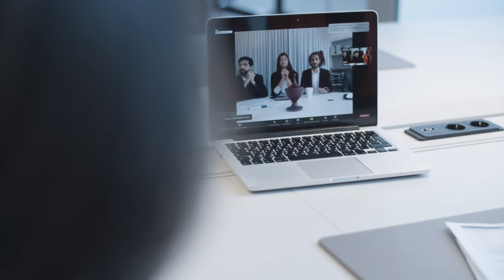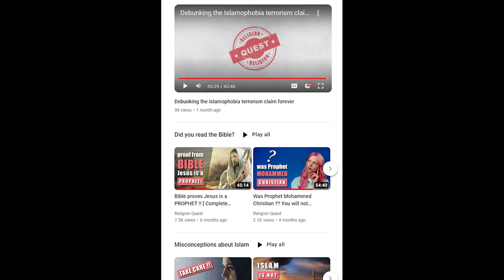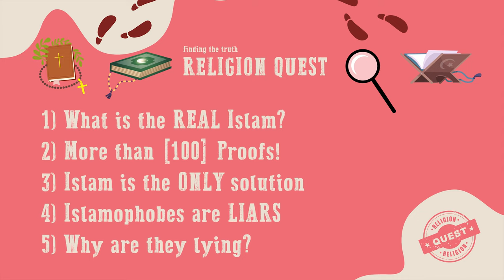Why are you a MUSLIM? | Deen Academy